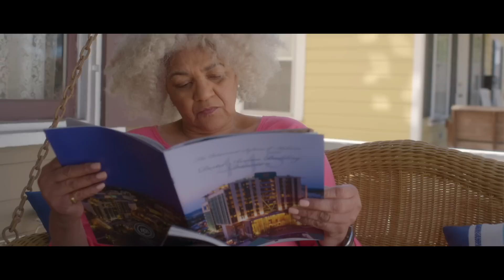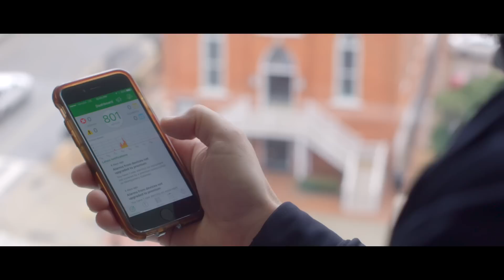Retirement Systems of Alabama Colocation Data center Leverages EcoStruxure™ to Drive Economic Growth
Retirement Systems of Alabama (RSA) maintains zero-downtime in its 44,000 sq ft colocation data center. With a reputation staked on high availability, data center performance relies on a failsafe power and cooling infrastructure and communications solution. RSA leverages Schneider Electric’s reliable UPS, cooling and power distribution systems along with an EcoStruxure™ IT architecture, an IoT enabled remote monitoring and alarm management system. Learn more how RSA’s data center is bolstering their local community with economic growth.